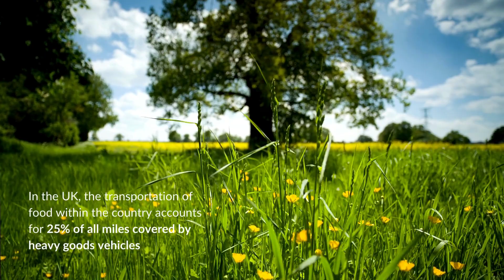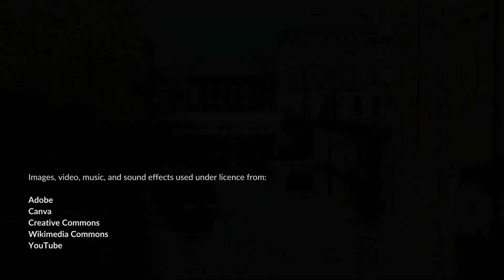Sustainable cultivation in post-industrial places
This micro-documentary ponders the transformative potential of post-industrial landscapes, highlighting innovative solutions for urban renewal. It explores how adopting small-scale production, urban horticulture, and recirculating aquaculture can repurpose empty spaces into vibrant, sustainable environments. Through these initiatives, cities can address the urban crisis by creating economically viable, community-centric spaces that foster local economies, protect cultural heritage, and enhance biodiversity. Aqua Bioculture is at the forefront of this movement, committed to leveraging underused areas for sustainable aquaculture and urban redevelopment. Join us in our mission to breathe new life into these spaces, contributing to a greener, more resilient urban future.